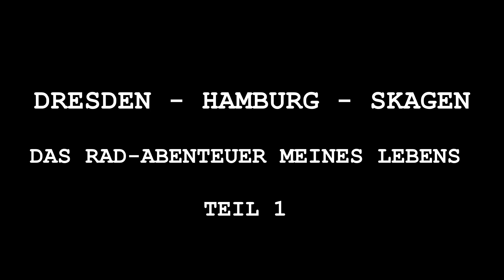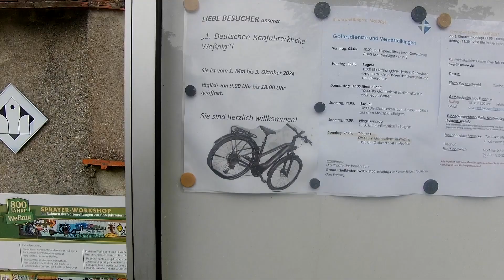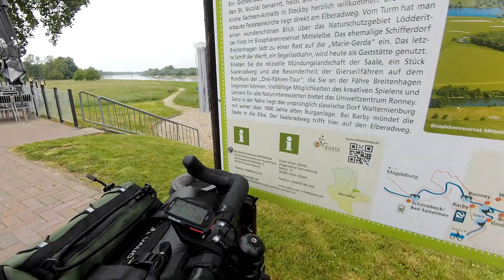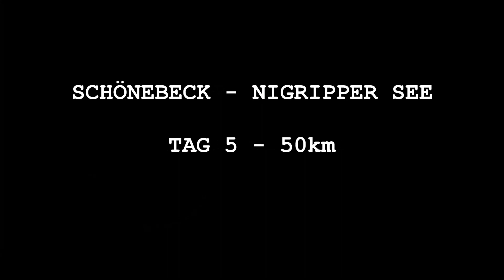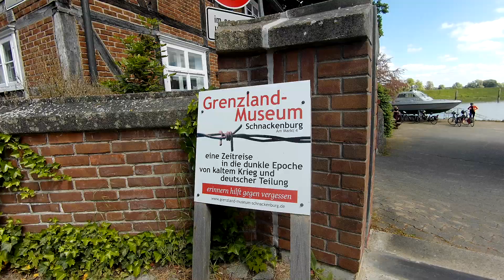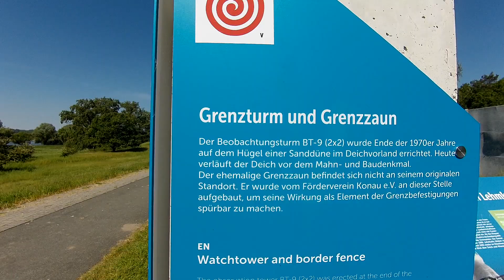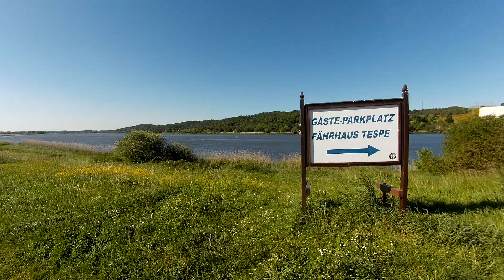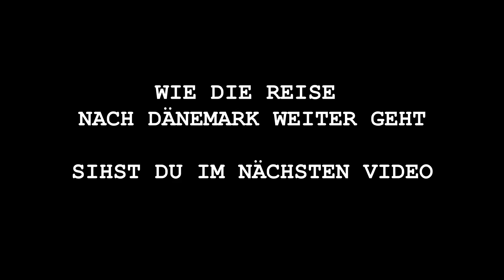2500km Radreise Deutschland - Dänemark | Teil 1 Elberadweg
Meine Radreise im Mai 2024 zum nördlichsten Punkt Dänemarks nach Skagen. Es gab Höhen und Tiefen: viele spannende Menschen, Geschichten und Erlebnisse, wunderschöne Landschaften,  unzählige Shelterübernachtungen, gemeinsame Abenteuer mit unterwegs kennengelernten Radlern, die man vermutlich so nur auf einer langen Radtour erlebt, und es gab ein paar mehr Fahrradpannen als man sich wünscht. Am Ende der Reise hatte ich 13kg weniger den Rippen und ein
deutlich besseres Lebensgefühl - die Reise hat etwas in mir bewegt, was sich zur Zeit noch nicht so exakt in Worte fassen lässt, aber das kann ja noch kommen. Die Erinnerungen an all die unzähligen Erlebnisse und Menschen sind jedenfalls wunderschön und unvergesslich.
(Radler-Grüße u.a. an Vauke aus den Niederlanden, Fabian aus der Schweiz, die wilde dänische Wandergruppe vom Gruppen-Mücken-Shelter am Leuchtturm, Dirk und Monika aus Rüterberg, Micha aus Lübeck und all die anderen Radreisenden aus aller Herren Länder, die Stunden, Tage oder Wochenlang spannende, lustige und gute Mitradler und/oder Wegbegleiter waren. Danke an euch alle, es war eine sensationell gute Zeit!)

Viel Spaß mit dem ersten Teil des Videos (Elberadweg bis Hamburg) - Es folgen noch drei weitere Teile ( Norseeküstenradweg Schleswig Holstein, Dänemark Nordsee Route 1, Dänemark Ostküsten Route 5 und Rückweg mit defektem Rad über den Elberadweg zurück.

Falls ihr also die weiteren Teile meines Rad-Abenteuers nicht verpassen wollt, abboniert gerne den Kanal und wer mag kann auch gern seine Meinung bzw. seine Erfahrungen zu Dänemark und dem Sheltersystem bzw. allgemein zu dem Video hier reinschreiben.